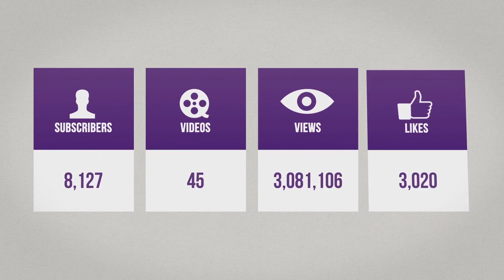The Israelites: 5 Types Of Laws Explained (W/ Deacon Yawasap)